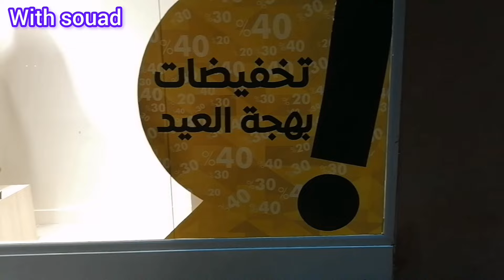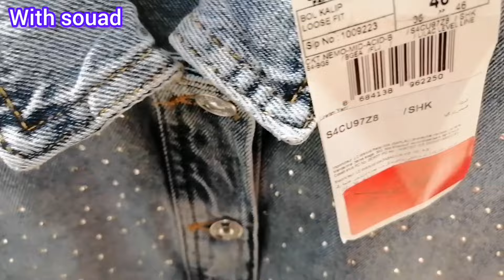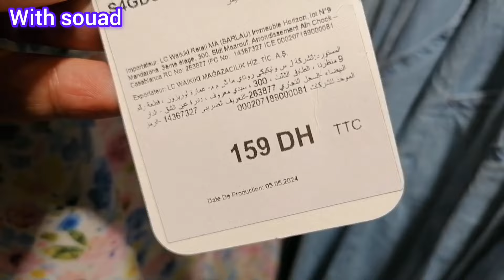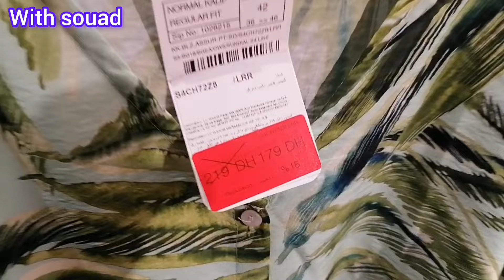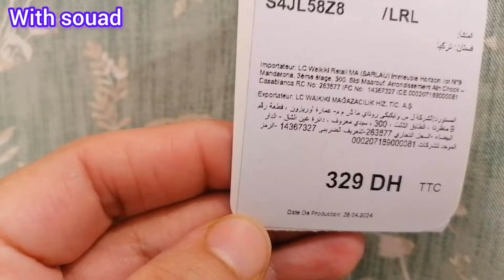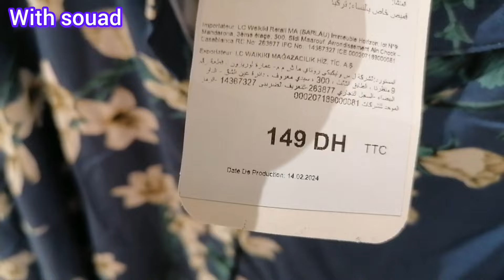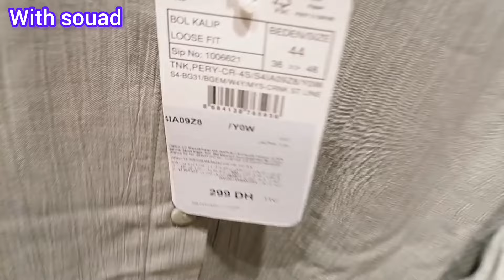عاجل🚨جديد عروض وتخفيضات💥 إلسي وايكيكي💥 بمناسبة العيد،كسيوات،بيجامات،كيمونو ،سراول،قوامج كيحمقو سارعو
lc Waikiki
تخفيضات _مرجان
إلسي وايكيكي
promotion merjane#

lc Waikiki bni Mellal
Lc Waikiki Marrakech
LcWaikiki rabat
LcWaikiki Casablanca
LcWaikiki fes
LcWaikiki eljadida
LcWaikiki tanger
مرجان مراكش
مرجان الرباط
مرجان الدار البيضاء
مرجان تطوان
مرجان طنجة
مرجان فاس
مرجان بني ملال
مرجان اكادير
عروض بيم ليوم الجمعة ،تخفيضات وهميزات غزالين في مروى ،جديد عروض وتخفيضات وهميزات مرجان ،هميزات الهبال عند ديكاتلون ،جديد عروض وتخفيضات ديفاكتو ،
Promotion merjane market, merjane promotion, soldes, carrefour Marrakech, carrefour market, merjane market bni Mellal, kitea, merjane promotion, soldes merjane bni Mellal